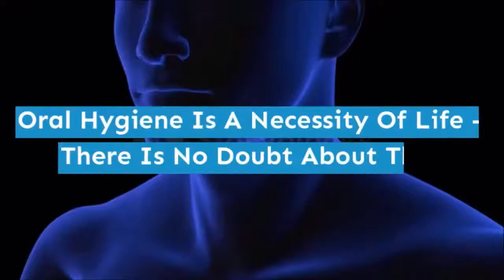Steel Bite Pro Supplement Review 2023 Steel Bite Pro For Dental Health Steel Bite Pro Special Offer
Steel Bite Pro is an oral health supplement designed to improve and maintain oral health. The formula uses 23 ingredients sourced from natural plants, herbs, vitamins, and minerals. With this oral health formula, you should never worry about side effects as it has also been tested and proven safe for human use.

Taking care of your oral health should be among your top priorities. Otherwise, you will have difficulty chewing and concentrating because of pain. This is why it is always wise to go for regular dental checkups to ensure you have no cavities or gum diseases.

According to WHO, 14% of the adult population have periodontal diseases. Left untreated, periodontal disease can lead to tooth loss and other health issues, such as high blood pressure, heart disease, and kidney problems.

While there are ways to fix teeth and gum problems, these methods are not always guaranteed to last and can cause more infections. The best solution is to use natural methods to maintain and rebuild your teeth and gums.

Steel Bite Pro can do that for you. It is a 100% natural solution that has been proven to destroy all mouth bacteria. Read on to find out what it uses and how it works.

Resurge is the only product in the world that contains the 8 special nutrients in the exact amounts shown to help improve deep‑sleep in both women and men

The All Day Slimming Tea is a powerful new tea for supporting healthy weight loss & detox, digestion and better sleep.

Instead of a typical weight loss supplement that is full of dangerous ingredients and chemicals...

Our All Day Slimming Tea is a delicious 100% natural tea, based on the traditional tea recipe that has made Nicoya peninsula in Costa Rica one of the healthiest places in the world, where people's lifespan is almost 90.

Tea Burn🍵
The world’s first and only natural proprietary, patent-pending formula, that when combined with tea, can increase both the speed and efficiency of metabolism.

ProDentim Full Review Massive Discount Applied Here ⤵️

LeanBelly3X Full Review 85%✓ Discount Applied Free Bounses Available ⤵️

🍀Exipure The Tropical Secret For Healthy Weight Loss 96%✓ OFF Today Free Bounses Available Limited Time Offer

A Million Dollar
5 Tips for Healthy Teeth👇🏻

Do This 60 Seconds Dental Trick Before
Going to Bed Tonight To Rebuild Your Teeth
and Gums And Get Rid of Tooth
Users Say It’s Better Than Implants:

Find Out How Much Weight You'll Lose With Our Simple Keto Meal Plan
Get Your Custom Keto Plan Now

Enjoy The Okinawa Flat Belly Tonic For 85% Off Today 🎯

How To Burn Belly Fat, Without Exercising: Five Simple Weight Loss Tips, 10 Quick Tricks to Get Slim for Summer, Weight Loss Tips At Home,12 Ways to Lose Weight with Lemons, Lose Weight Guide At Home, 5 Best Spices For Fat Loss, Weight Loss Tips To Make Things Easier and Faster,